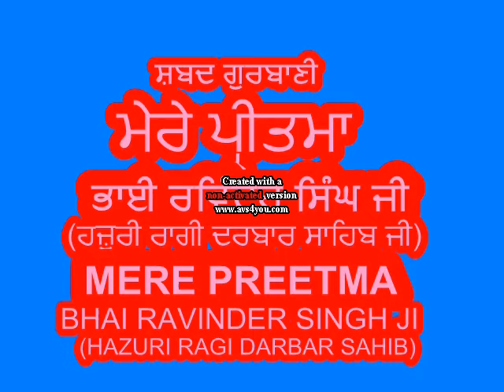Bhai Ravinder Singh - Mere Preetma Haun Jeevan Naam Dhyaaye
This Shabad is by Guru Raam Daas Ji in Siree Raag on Pannaa 40